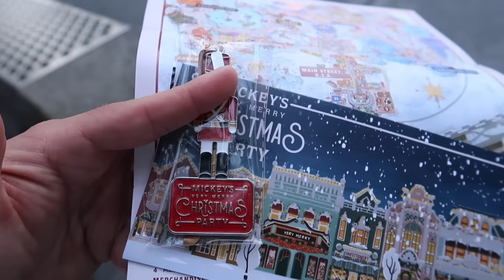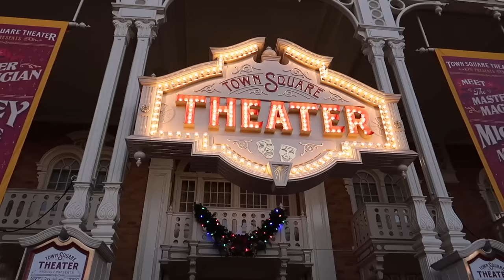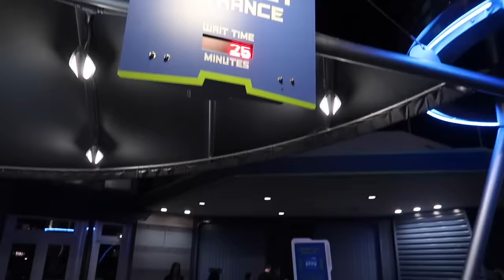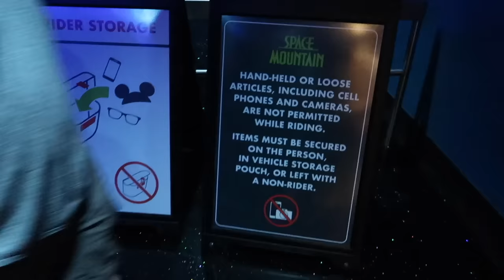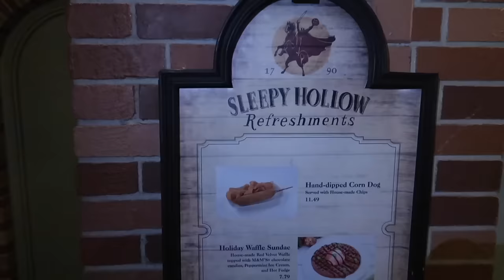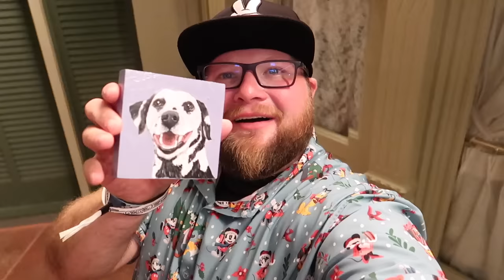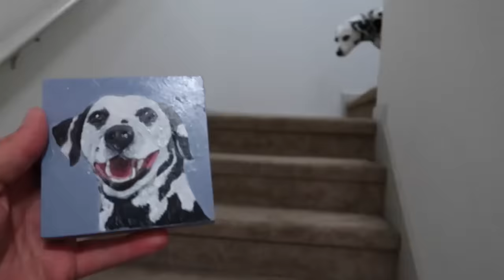Mickey's Very Merry Christmas Party | Full Review & Guide | Unlimited Cookies & Hot Cocoa | Disney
Mickey’s Very Merry Christmas Party at Walt Disney World 🎄✨ Watch as we enjoy the festive parade, stunning fireworks, unlimited hot cocoa and cookies, and sing along to Christmas carols. Don’t miss our special moments meeting Jack and Sally and having a hoedown with the Country Bear Jamboree!